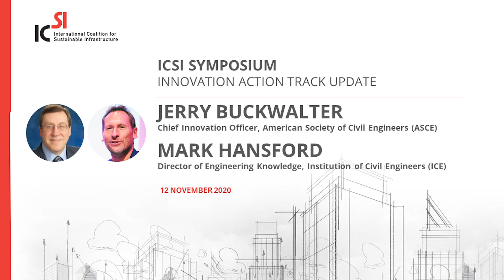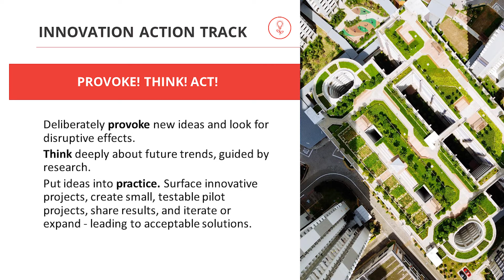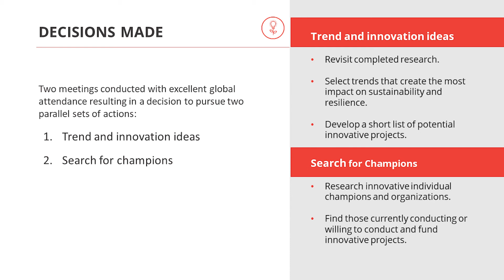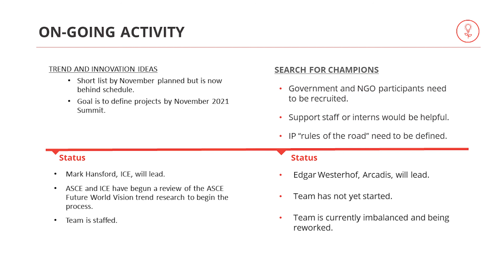Update on Innovation Action Track -- Jerry Buckwalter & Mark Hansford, ICSI Fall 2020 Symposium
The International Coalition for Sustainable Infrastructure hosted its Fall 2020 Symposium in November 2020, one year on after its launch. In this short video, Jerry Buckwalter, Chief Innovation Officer, American Society of Civil Engineers (ASCE), and Mark Hansford, Director of Engineering Knowledge, Institution of Civil Engineers (ICE) and ICSI Action Track Project Leaders, give an update on the Innovation Action Track.